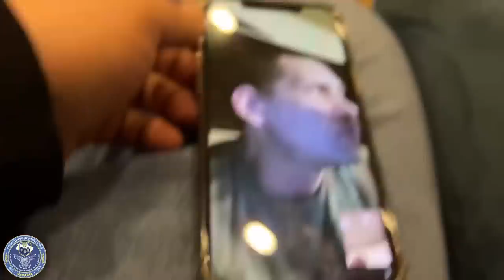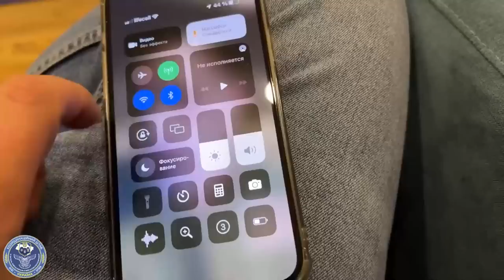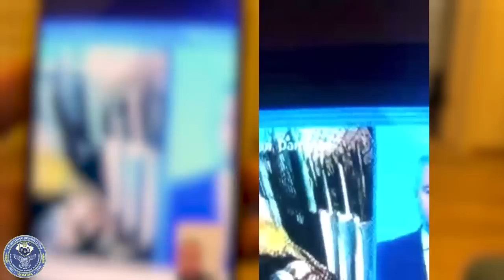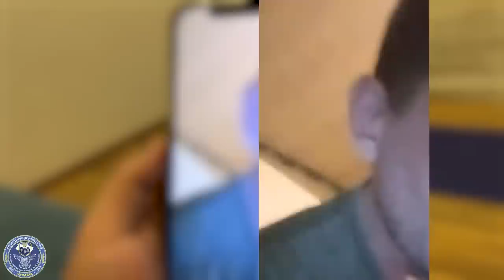100 PEOPLE FORGOT TO COVER WITH A BLANKET AND HALF OF THEM HAVE LEGS AMPUTED| @Zolkin Volodymyr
100 PEOPLE FORGOT TO COVER WITH A BLANKET AND HALF OF THEM HAVE LEGS AMPUTED

Channel support:
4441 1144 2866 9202 monobank

USDT(trc20) TZA1DjD93ivybrmnosXRFVPhrBU2WYuaXa
BTC bc1qfz6ezvejapmlh0x63kp9pckfq2xtfcq6334fw0
ETH 0x2db5e5a09697E61E1777426DA568E488D8bB5883
BNB bnb1nmc2r0myv282y4rdarqyv8e0ad50dhsvhksfw7